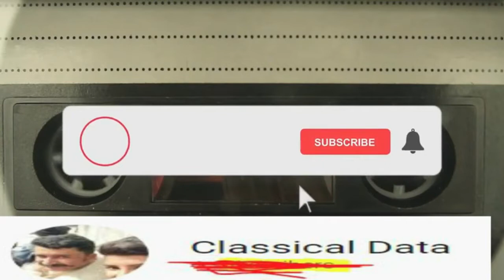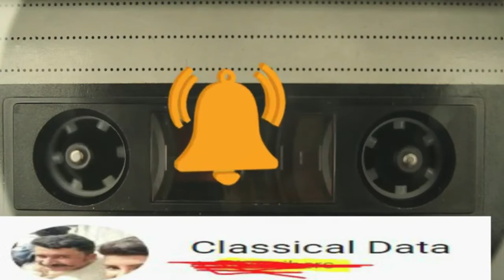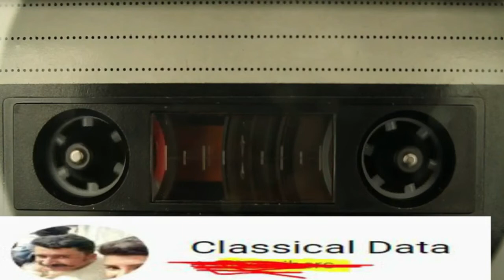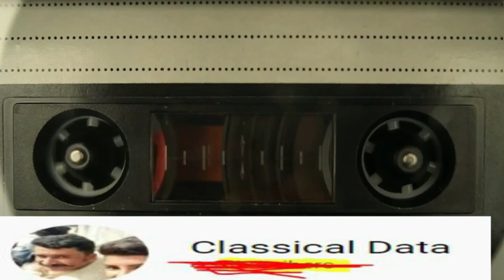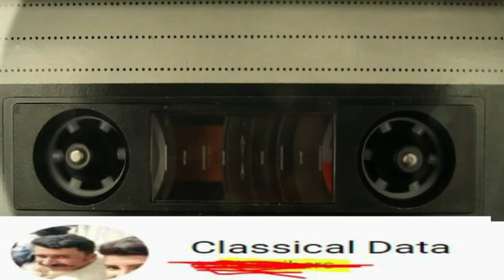Ustad Munawar Ali Khan Raag Shuddh Kalyan Raag Bhupali